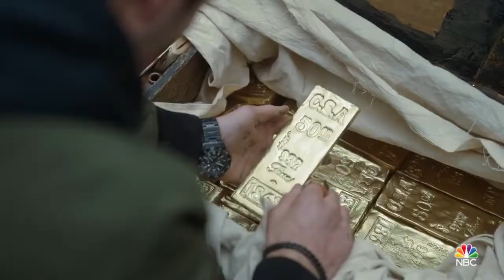LA BREA (NBC) - "STICK TOGETHER" TRAILER